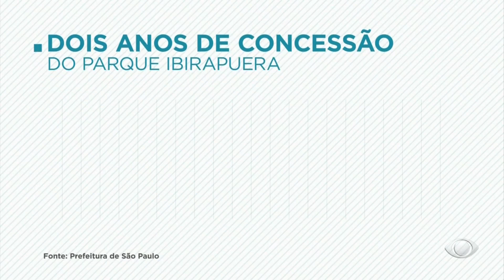parque Ibirapuera privatizada nov 23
Dois anos de concessão do Parque Ibirapuera Band Jornalismo nov 2022